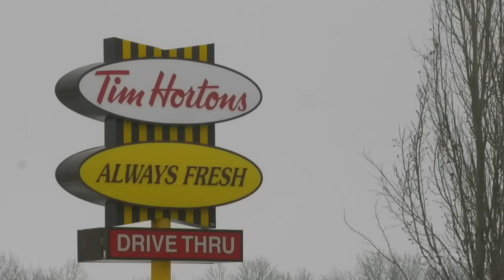Woman riding her horses through Alberta town causing bylaw confusion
A woman who runs a horse rehabilitation facility near High River, Alberta says the town is not in favour of her riding her horses in the community as a means of transportation.